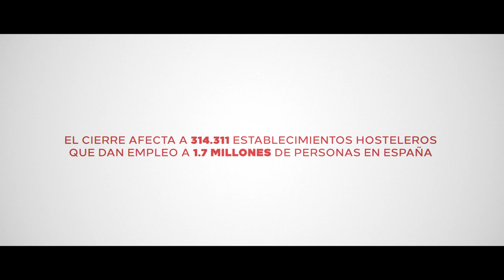"PREPARADOS PARA VOLVER" GASTRONOMÍA & HOSTELERÍA EN EL COVID-19 [Tráiler Oficial]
LA AGENCIA PLACÉ & VIETNAM ESTUDIO LANZAN:
“PREPARADOS PARA VOLVER”

"Preparados para volver” se presenta como un inspirador documental sobre la
situación que está atravesando el sector de la Gastronomía y Hostelería a raíz
del Covid-19.
Rodado de forma telemática durante estos días de confinamiento y protagonizado
por algunas de las figuras más relevantes de la industria supone un grito de ayuda
para un sector en estado crítico.
Con la aparición de compañeros del sector como la chef Carme Ruscalleda, la
cocinera con más estrellas Michelín del mundo, el profesor de la Basque Culinary
Center, consultor y asesor gastronómico Luis Arrufat; el chef Rafa Zafra,
propietario de Estimar, y chef ejecutivo en Heart; La chef Samanta Vallejo Najera, jurado en el programa Master Chef y fundadora de Samantha de España
Catering, César Galán, fundador de la asesoría gastronómica Limón y Sal y Head
Chef del restaurant Can Truy, Anabel Hernández, Insider & Head Concierge del
Hotel W Ibiza, la chef Montse Estruch, propietaria de El Cingle; Xavi Alba, jefe de
sala del restaurante galardonado con una estrella Michelín, Tickets, todos ellos
junto a muchos profesionales más, tratan de dar con las claves que escriban una
nueva hoja de ruta ante un futuro más incierto y delicado que nunca.
El documental, con creatividad de la agencia Placé y producido por Vietnam
Estudio se centra en el impacto sobre la economía y el empleo.
Abordando temas relevantes como la gestión de equipos en situaciones
complejas, buscando el papel humano de la hostelería en la crisis sanitaria y,
sobre todo el camino para superar la crisis afrontando la reapertura de una
industria que atraviesa su momento más complicado.

Alojado en la plataforma y con fecha de
estreno el próximo 30 de Abril, se convertirá en una herramienta más para
negocios de Hostelería y Turismo, que han tenido que cerrar sus puertas debido a
una crisis sin precedentes.